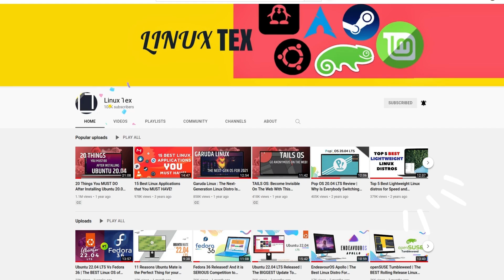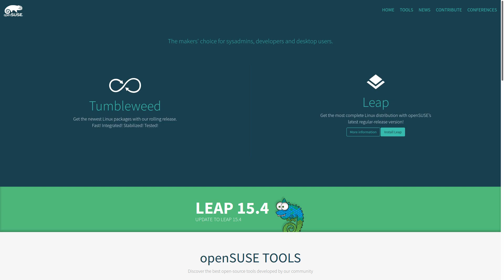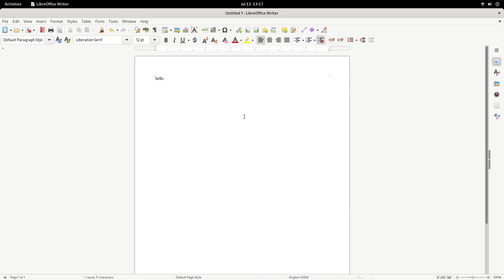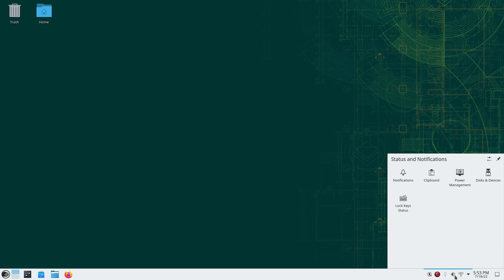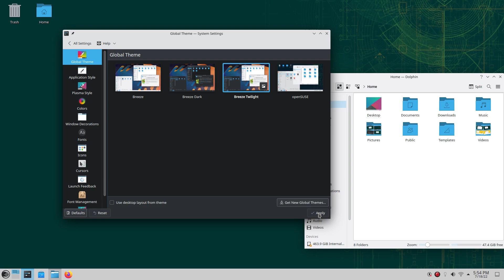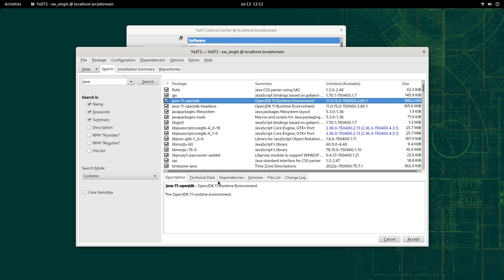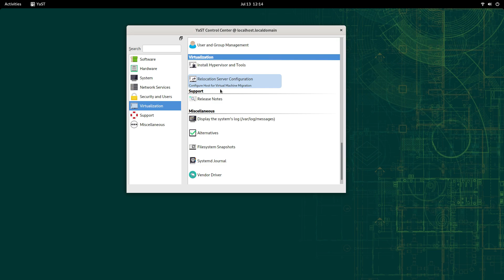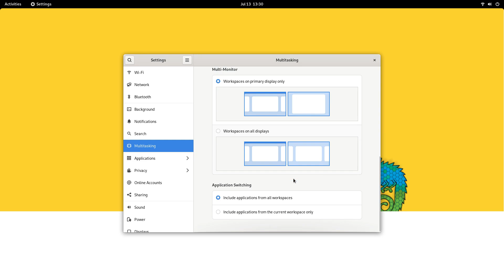openSUSE Leap 15.4 Review : The PRO Linux Distro For ADVANCED Users (NEW!)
This is the all-new openSUSE Leap 15.4. And this release brings the much-awaited version jumps for all the software, desktop environments and above all, this version of openSUSE has now synchronized its codebase with the SUSE Linux Enterprise 15.

That makes OpenSUSE Leap 15.4. a well-rounded operating system that is perfect for advanced and professional users. It has a wealth of features, making it an excellent choice for anyone in need of a powerful OS. With its updated base and tools, Leap 15.4 is perfect for power users who are looking for a reliable as well as capable operating system for high-priority computing.

This is a computing system for the pros.

So let's jump right in and see what's new in openSUSE 15.4, the performance, the user interface, and stability and I want to particularly talk about where exactly openSUSE Leap is positioned in today's Linux world.

Timestamps:
0:00 Introduction
1:04 Linux Mastery Course
1:48 Stability
4:48 User Interface
6:03 Performance
6:59 Software Availability
8:32 Installation
9:21 Community Support
9:44 My Personal Thoughts
11:10 Linux Mastery